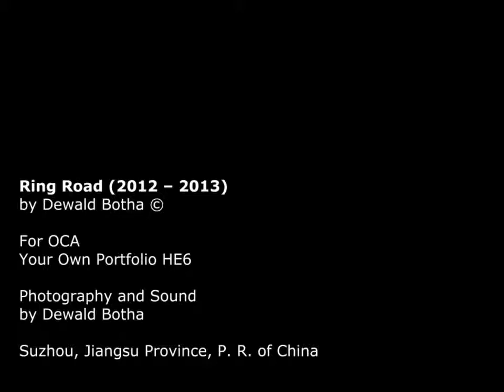Ring Road: by OCA student Dewald botha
An experimental slideshow by OCA Photography student Dewald Botha.